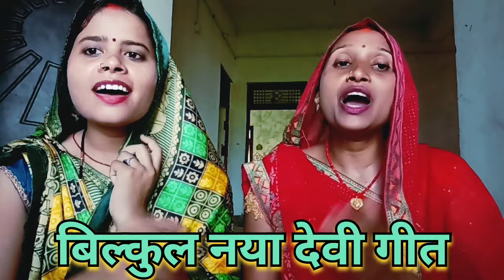बहुत ही प्यार बिल्कुल 🌺नया 🙏🌺💯देवी गीत एक बार जरूर सुनीये आपको पसंद आ जाएगा बार-बार सुनेंगे🙏👌 देहाती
bhajan